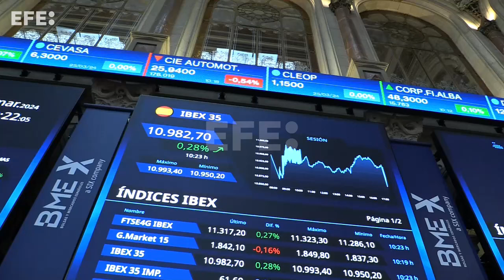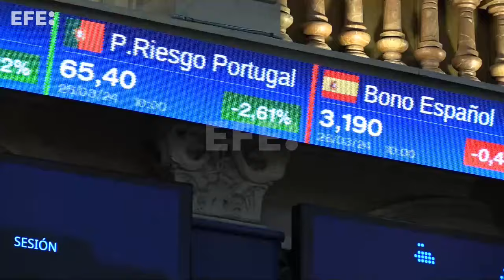El Ibex 35 sube el 0,21 % tras la apertura e intenta su asalto a los 11.000 puntos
Madrid, 26 mar (EFE).- (Imágenes: Vega Alonso) La Bolsa española, que ha abierto este martes casi plana, avanza el 0,21 % en los primeros minutos de negociación, en los que intenta su asalto a los 11.000 puntos.